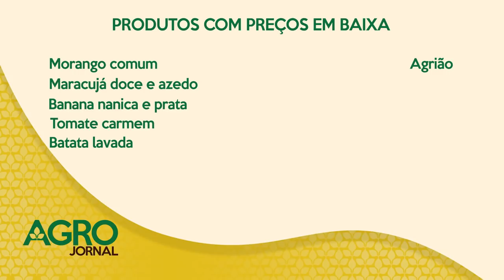Migração da Suinocultura | Produção de Suínos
O  aumento nos custos de produção dos suínos principalmente no sul do Brasil onde se concentra grande parte das agroindustrias e granjas.

Sem uma produção regional de grãos suficiente para abastecer a atividade  é preciso buscar o milho, para ração, nas regiões produtoras  do centro oeste.  São mil... 2 mil quilômetros.   Outra alternativa é importar o grão de países vizinhos.

Como a conta não  fecha muitos produtores independentes, que não são  ligados a uma cooperativa ou agroindústria, estão desistindo da atividade ou mudando de estado para ficar mais perto das lavouras e tentar reduzir os custos da atividade já que aração representa 65% dos gastos.